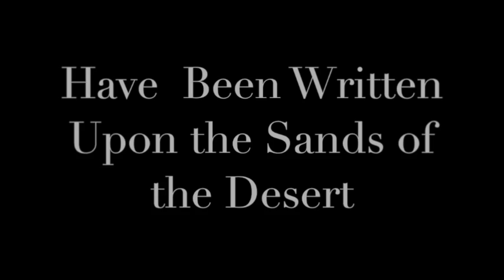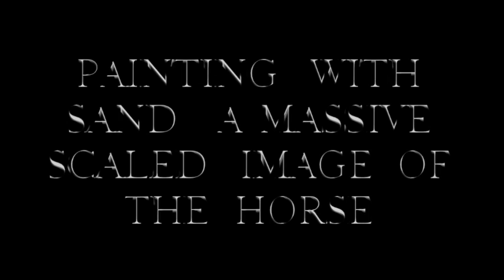TEN ETHIAD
This video is about TEN ETHIAD